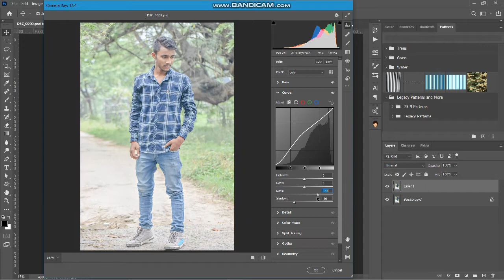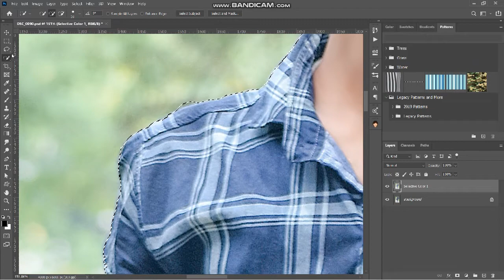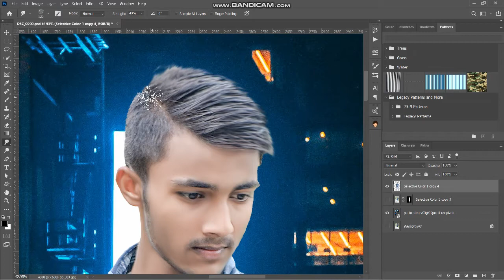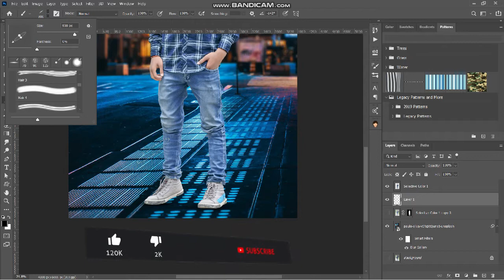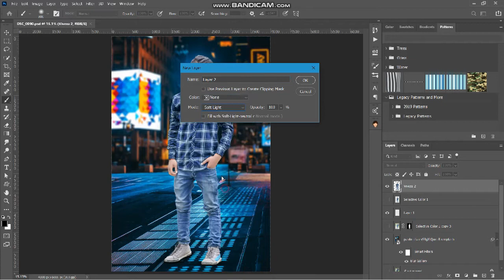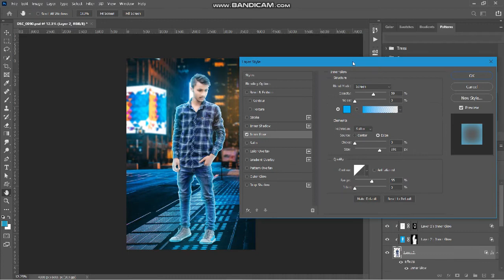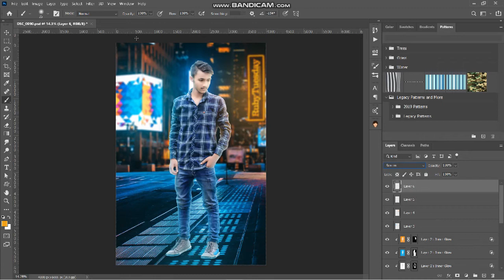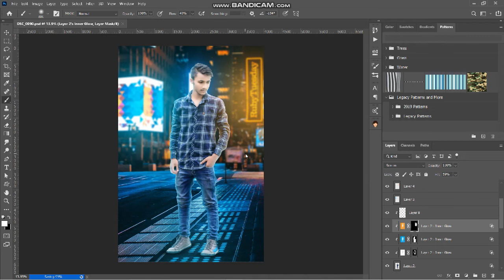Cyberpunk Neon City photo Editing Tutorial- RD EDITOGRAPHY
Today tutorial will be...Ajj me apko Cyberpunk photo editing kese karte hain dikhaunga to video ko end tak jarur  dekhna guys...

     Timepass wale dur raho 🙏